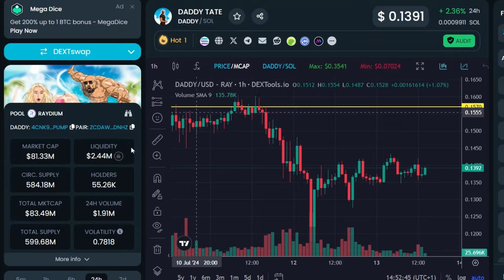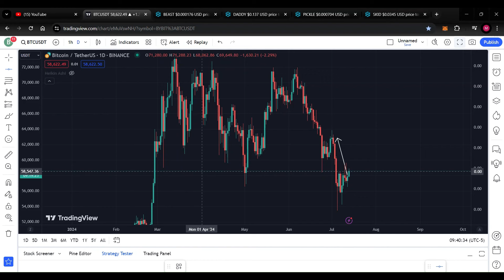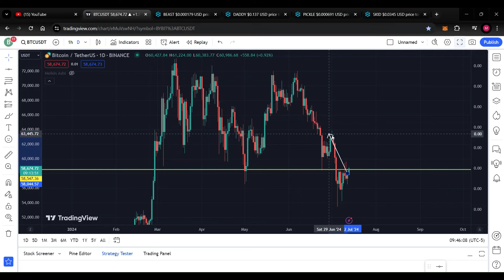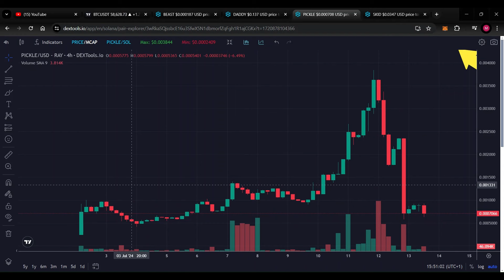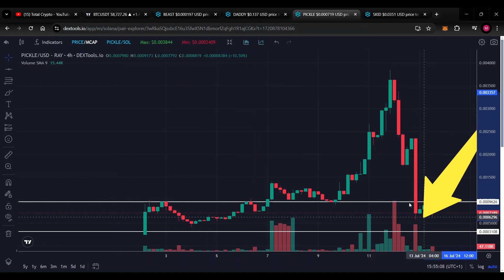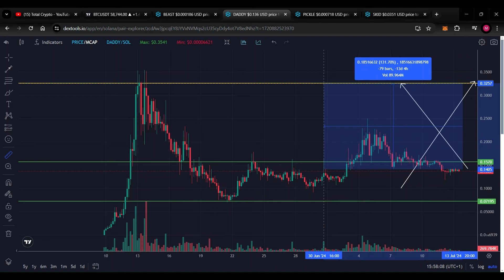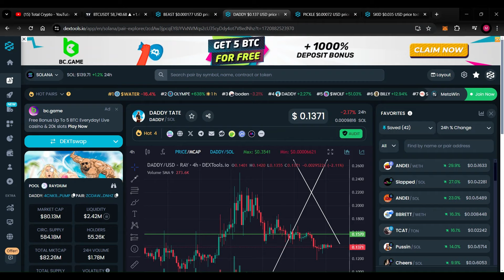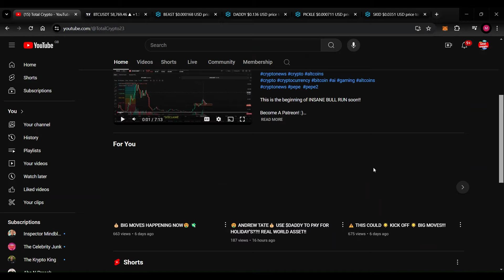⚠️ ALERT!⚠️ GET READY FOR A CRAZY PUMP!!! 🚀 👨‍🚀 🚀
CRYPTONOMY all in one platform

TIMESTAMP

INTRO 00:00:00-00:30:00

BTC NEWS & ANALYSIS                        00:40:00-03:45

CHWY                                                       03:48:32-07:04:50

PICKLE                                                     07:05:38-08:44:00

ROARING KITTY                                      08:46:52-12:19:36

MANEKI                                                    12:20:72-15:45:00

OUTTRO                                                    15:50:24-16:28:44

stay strong and diamond  hand 💎 ✋️
contracts address

Exchanges